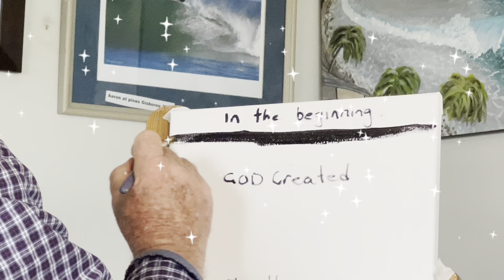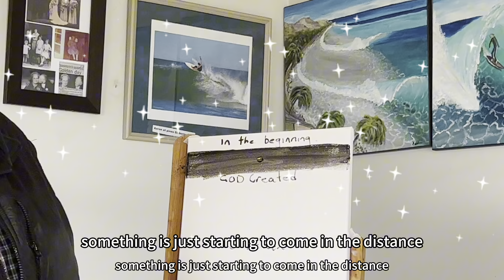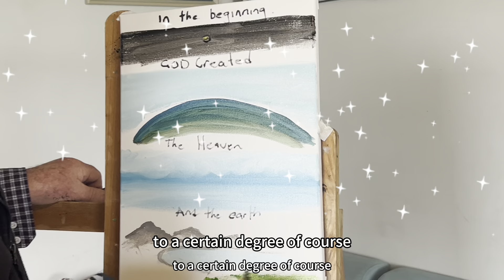Easy Painting#In The Beginning#God Created#The Heaven and The Earth Art# Artist Terrence Robinson